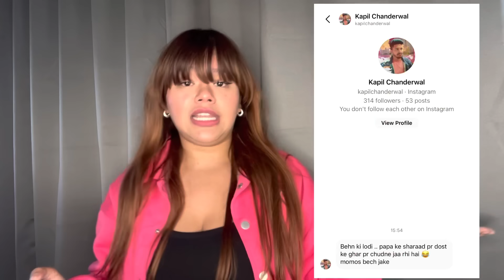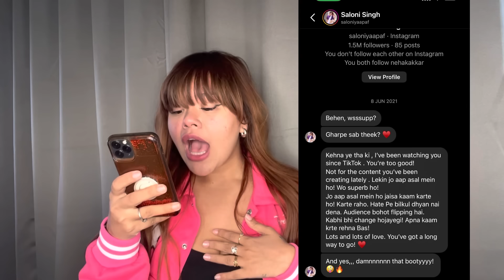THESE PEOPLE NEED TO STOP 🛑